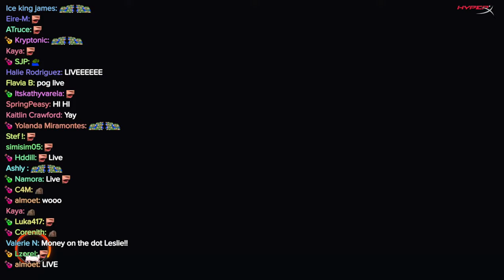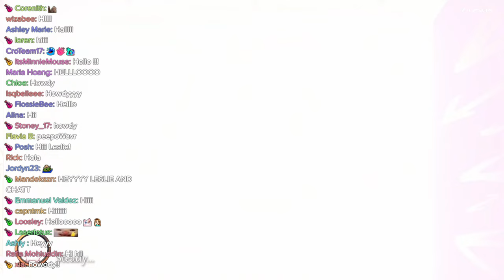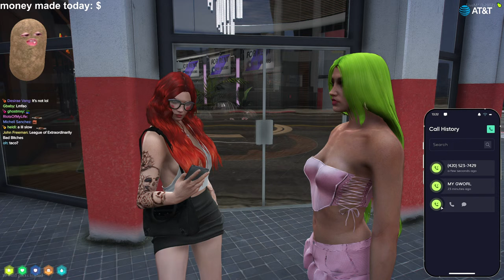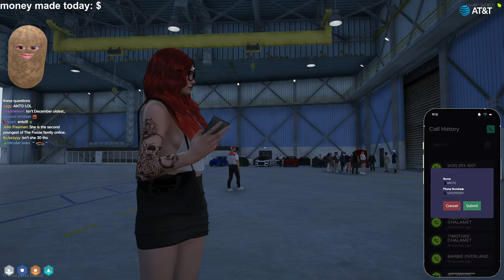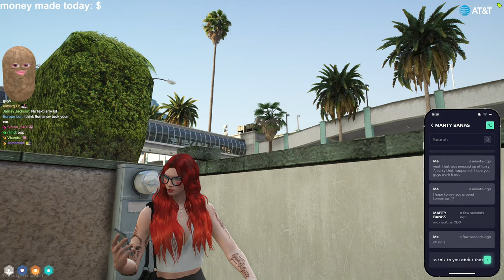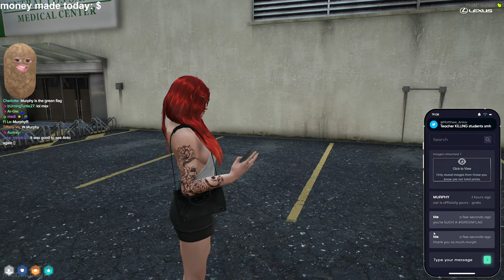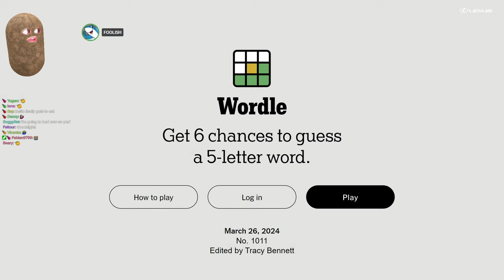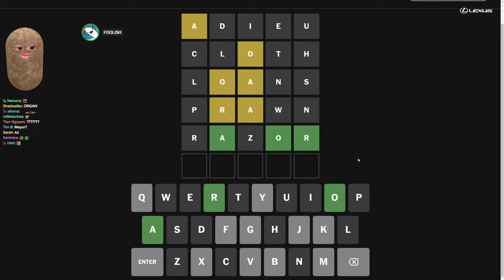potatocam!! NOPIXEL 4.0 MY CRIMINAL ACADEMY DAY 2, PROFESSOR FOOZE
Timeline
00:00:00 Intro
00:02:02 Just Chatting
00:13:09 GTA RP: April Fooze
04:38:32 Just Chatting
04:43:57 Stardew Valley
07:12:40 Wordle
07:16:06 Outro